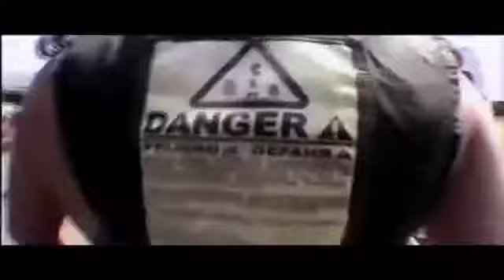Werevertumorro en Paracaidismo Cuautla salta en pañales